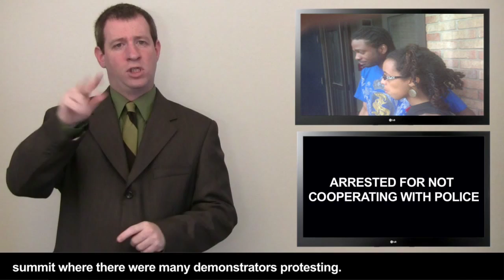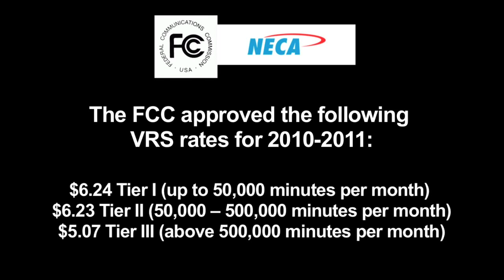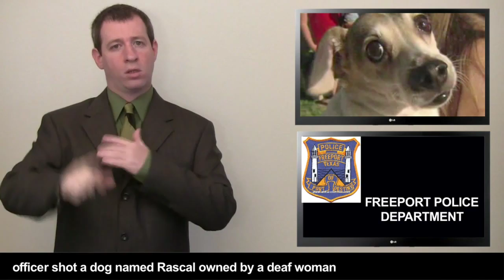NEWS UPDATE 6-29-10 WITH CAPTIONS